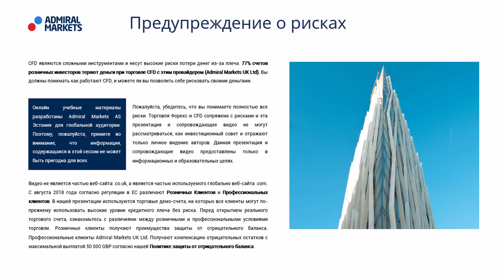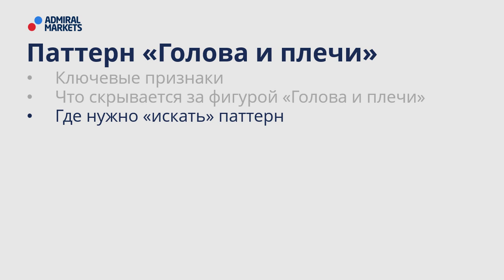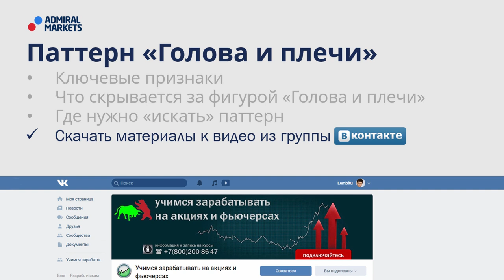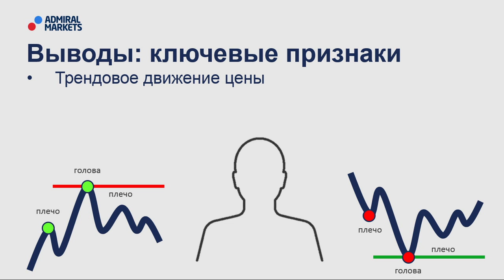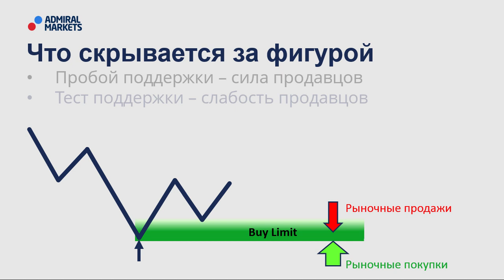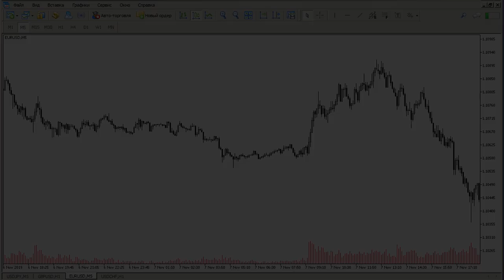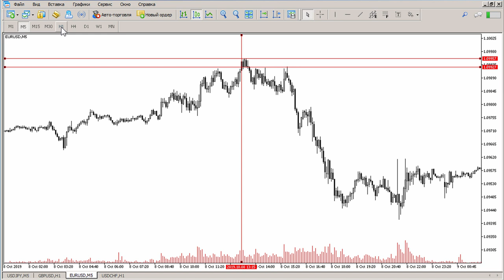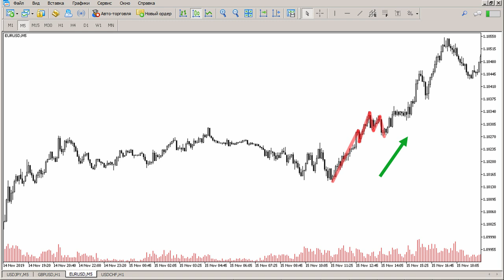🚀💰Фигура голова и плечи - полное руководство /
Посмотрев это видео узнаете:
🔸- Ключевые признаки паттерна “Голова и плечи”
🔸- О чем на самом деле говорит фигура “голова и плечи” и как это помогает делать прогноз о дальнейшем
поведении цены.
🔸- Какое поведение покупателей и продавцов скрывается за паттерном
🔸- Где искать “Голову и плечи” на графике и как используя этот паттерн входить в сделки

↓Содержание вебинара↓
00:00►01. Предупреждение о рисках
00:48►02. План вебинара
02:06►03. Ключевые признаки
02:49►04. Как работает паттерн в боковике
03:15►05. Выводы: ключевые признаки
03:36►06. Что скрывается за паттерном "Голова-плечи"
05:10►07. Выводы: как формируется фигура
06:09►08. Как формируется разворот
06:53►09. Пример 1
07:17►10. Пример 2
07:41►11. Пример 3
08:05►12. Пример 4
08:24►13. Подарок